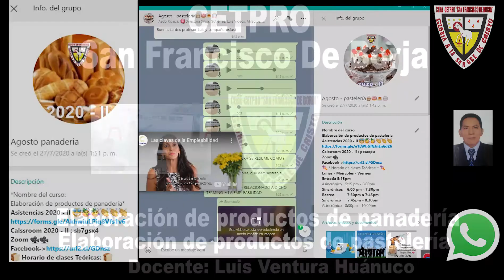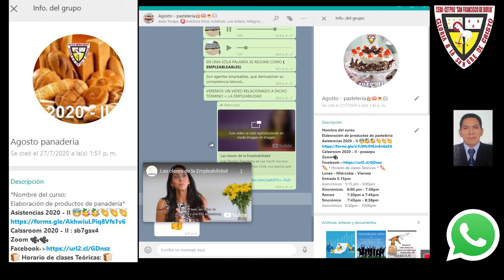CETPRO San Francisco De Borja